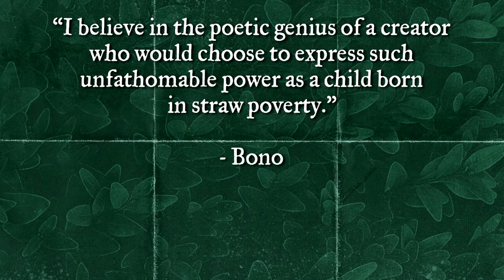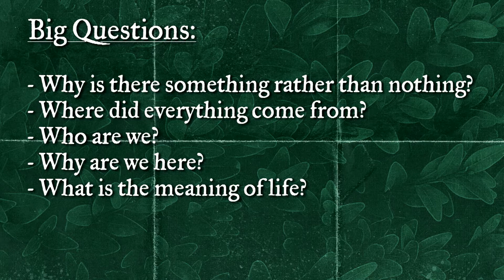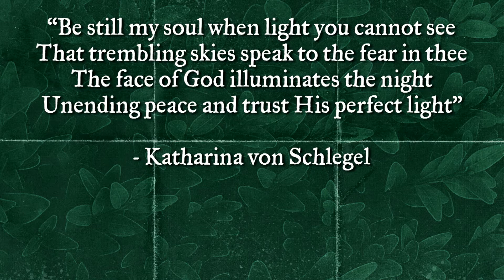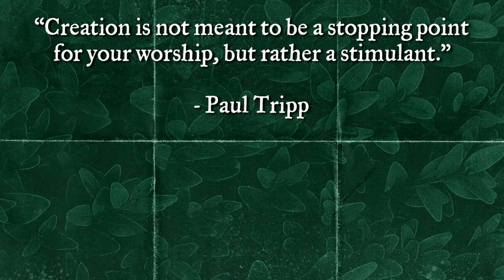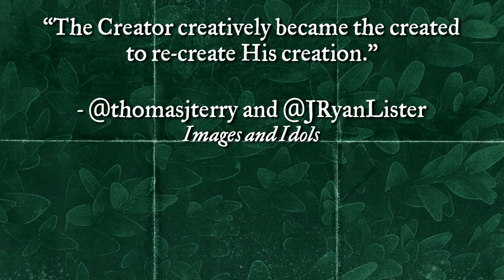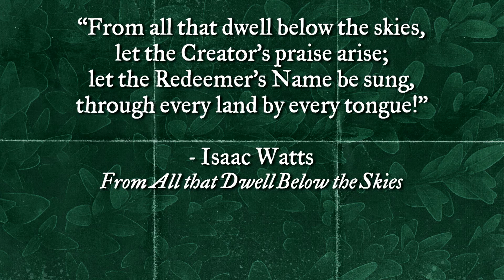Advent Week 1: Creation - 12/1/2019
The Advent tradition teaches us to look back and reflect on the first advent/appearance of Jesus Christ, and also to look forward and anticipate His promised second advent/appearance.

Throughout the 4 Sundays of this Advent season here at TVC we’ll focus on four aspects of the grand, overarching narrative of the scriptures which tell us the story of Creation, Fall, Redemption, and Restoration. Join the TVC teaching team as they explore how the coming of Christ intersects these themes and brings us the good news of the Gospel!